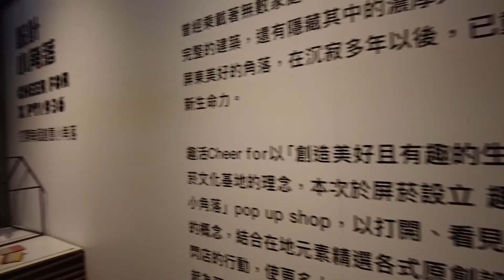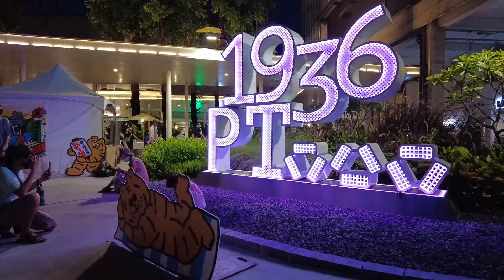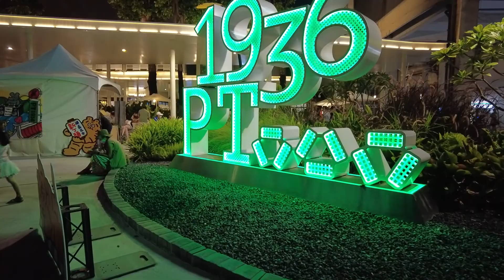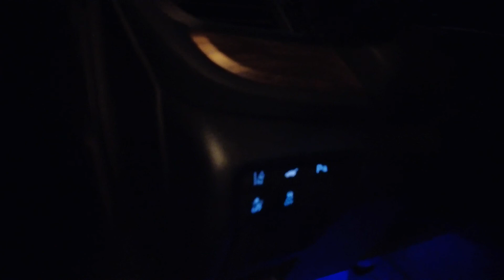屏東大武森山市集2022｜TAIWAN Large Flea Market MORI YAMA Market｜台湾大蚤の市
2022年8月7日我為大家記下屏東大武森山市集2022。

台南の毎年恒例の市場イベント「森山市場」が屏東で初めて開催され、「2022 大武森山」と名付けられ、大武山麓の生活背景を中心に展開し、芸術、歴史、5 つの民族グループの集落、生活を結び付けました。 、食品、小農の特産品、材料の選択などの側面、4つのテーマの集落と4つの没入型電子オーディオビジュアルアート活動を計画し、台湾全土と屏東から120のグループを集め、原住民の有名なブランドであり、屏東の豊かな土地と人文科学を再現します。大武森山に足を踏み入れ、都市を訪れ、時間軸全体の歴史と文化を結びつけ、86 歳の平岩 1936 文化基地で 8 月 6 日と 7 日にデビューします。

Tainan's annual market event "MORI YAMA Market" was held in Pingtung for the first time. It was named "2022 dawusan MORI YAMA" and revolved around the life context at the foot of Dawu Mountain, connecting art, history, settlements of five ethnic groups, life, Food, small peasant specialties, selection of materials and other aspects, plan four themed settlements and four immersive electronic audio visual art activities, gather 120 groups from all Taiwan and Pingtung, aboriginal well-known brands, reproduce Pingtung's rich land and humanities , which invites the public to walk into a DawuSan Mountain, visit a city, and connect the history and culture of a whole time axis. It will debut at the 86-year-old Pingyan 1936 Cultural Base on August 6th and 7th!

Timecodes
00:00 - 台南起程
01:54 - 會場門前
03:08 - 插畫家ericoco
04:54 - 林媽媽綠豆蒜
05:53 - 部落蔬店
06:04 - 鴨肉蔬菜小米粥
06:52 - DJ
08:45 - 跟台南相比
09:26 - 四四拍唱片行
12:04 - 雙美晒相館
14:21 - 亂逛
17:47 - Maki doughnut
18:41 - 亂逛
24:28 - 流浪猫